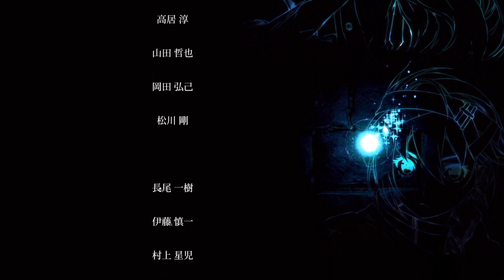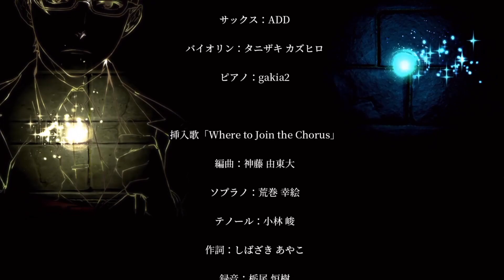【初見実況】軌跡オタの黎の軌跡ⅡPart最終回【また逢う日まで】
まごうことなき神ゲーでした(´;ω;｀)

〜📖あとがき📖〜
軌跡シリーズは本当に楽しい。
軌跡問わずファルコム作品は毎回想像を超える展開や演出、良BGM、自社愛、キャラクター愛に溢れていてモブ一人の会話にさえ実人生における教訓などもあり、暖かい気持ちにさせてくれるとても完成度の高い面白いゲーム達だと自分は思っています。

黎の軌跡Ⅱ本編は終わりましたがまだ色々な伏線が残っているのでそこも今後どうなるのか楽しみな所ですね✨
追加のDLCシナリオもあるようなので次はそちらをやっていきましょう！

めちゃくちゃ面白かった！ありがとう黎の軌跡Ⅱ！ありがとうファルコム！
次回作は黎Ⅲかな？そちらの実況もお楽しみに！(*^▽^*)

そして...ディンゴよ、安らかに。
またいつかどこかで逢える日が来る事を。俺は願っている。

テンションアガット！🔥
初めまして桐生晃太郎(Koutaro Kiryu)と申します、喜怒哀楽が激しいお調子者です💦
大好きなファルコム作品を実況しつつ、やりたいゲームを自由に遊んでいます😄

【動画説明】
私の軌跡愛、ファルコム愛を楽しく共有できたらと思い始めた初見実況配信！
選択肢や会話マラソン、収集物などなるべく全ての要素を回収するスタイル(∩´∀`∩)♪

完全初見ですのでご視聴動画より先の要素のネタバレはお控え下さい！
また、軌跡シリーズに限らずファルコム過去作のお話もしますのでご注意下さい⚠️
※この動画にはネタバレが含まれています。

(変わってる場合有り、その時はチャンネル概要からどうぞ！)

支援物資です💦

✨配信タグ ：生桐生
✨FAタグ　：キリュ絵

ゲームは楽しいね(*^▽^*)

チャンネル活動開始日：2021/05/25
公式様✨